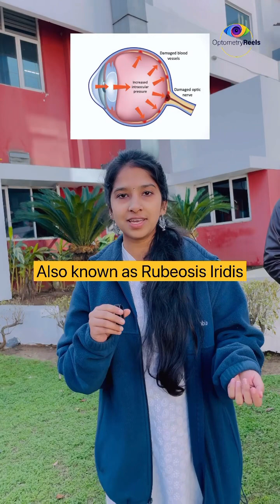Etiology of neovascular glaucoma..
Mnemonic to remember Etiology of neovascular glaucoma